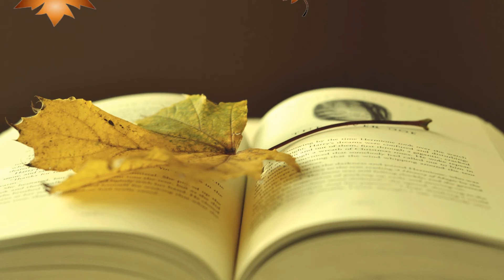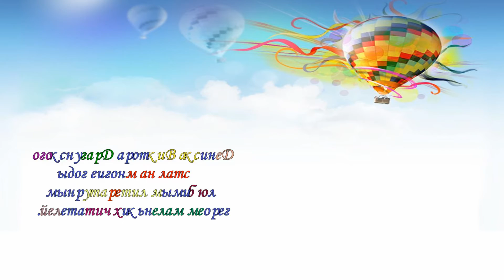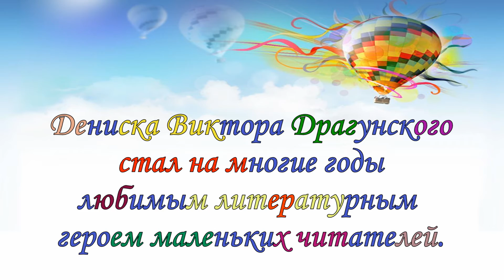Виртуальная книжная выставка. Новинки.